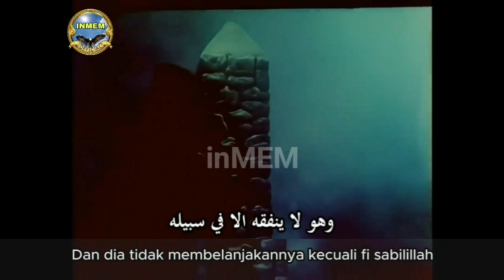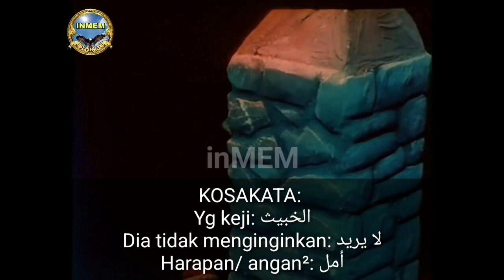Film Nabi Ayyub Teks Arab - Indonesia Part 6 _ Contoh Sabar dalam Menghadapi Berbagai Ujian Sub indo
Full Movie Sejarah Nabi Ayob penuh ujian dan pengorbanan yang diabadikan dalam Al-Qur’an  berbahasa Arab, teks Arab, Subtitle/ Terjemahan Bahasa Indonesia. Menonton Sejarah sekaligus belajar bahasa Arab dan mengambil hikmahnya atau Pelajaran dalam Film.

Untuk Memudahkan nonton Film Nabi Ayyub ini, silahkan lihat di PLAYLIST dan klik/ sentuh PUTAR SEMUA, maka akan otomatis memutar dari Episode Awal hingga Akhir secara berurut:

inspirasi inspirasi
arabic Arab
arab Arab